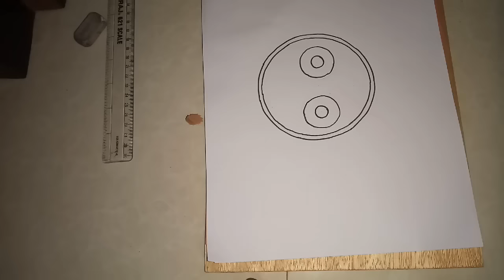jagannathfacedrawing how to draw Jagannath face easily|step by step process to draw Jagannath face